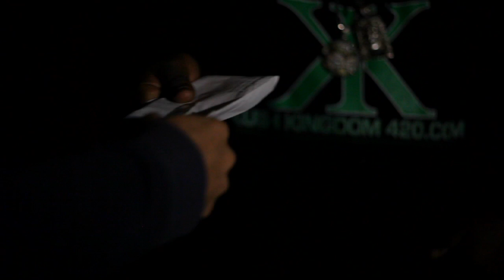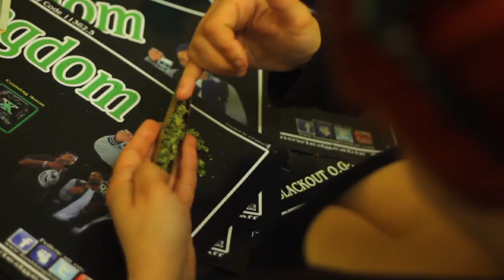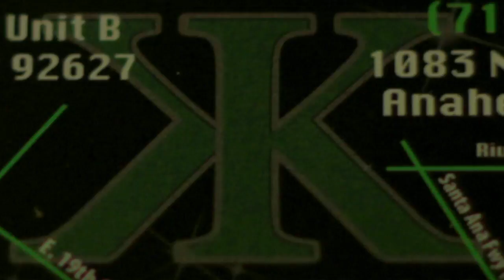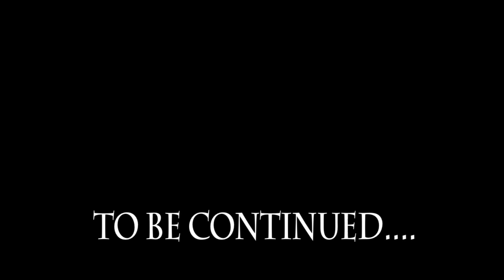BIG2DABOY "NEVA" & "PUTTIN IT DOWN IN THA CPT (Phần 1) " **WEST CONCOCTION MIXTAPE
Big2daboy Compton's Best Kept Secret is definitely on a mission to put his mark on the music game. With "Neva" & "Puttin it down in tha CPT" 2 cutz off his new mixtape "WEST CONCOCTION" hosted by THA CHILL of Compton's Most Wanted. This cinematic double feature music video shows the flipside of an artist being selfmade and turning the tables on would be snakes in the biz. Filmed on location in Compton & Santa Ana Ca. With appearances from JOSH VENTURA, OG CUICIDE, KADILLAK KAZ, FLOSSAE', LIL 2DA, SNOOPY BLUE,HUB CITY DRE, JORDYN & THE KUSH KINGDOM staff. A BZFilmz Production